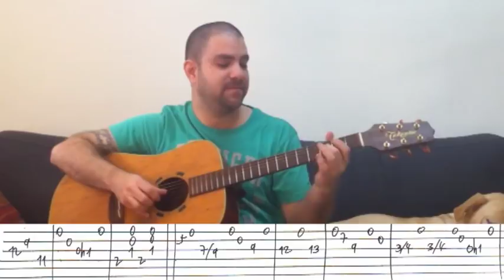Tutorial: Jerry's Breakdown - Guitar Lesson w/ TAB